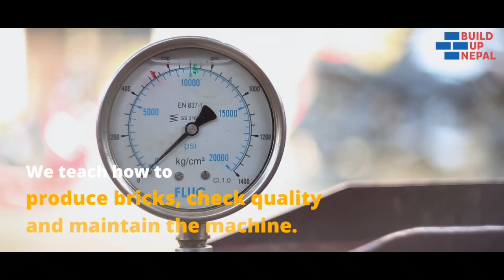Build up Nepal - replacing fired bricks - 2 min pitch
"We believe the most effective way to build affordable housing is to use local materials and empower driven entrepreneurs. Our mission is to replace fired bricks and make safe houses affordable for everyone.